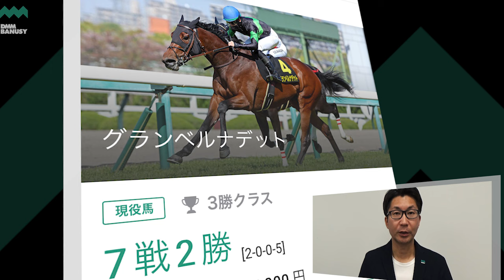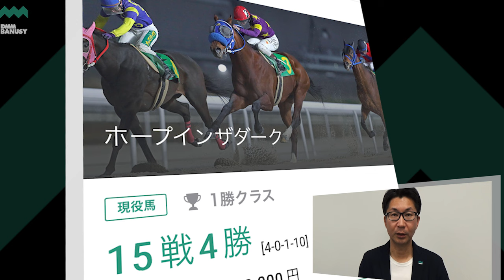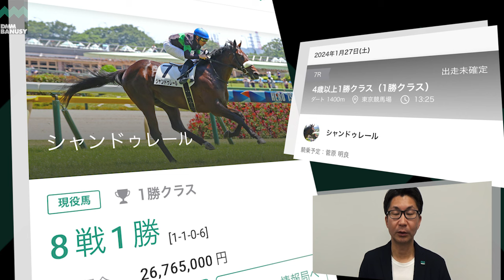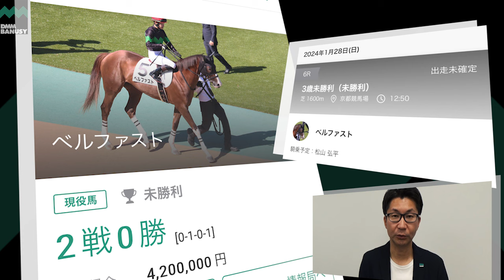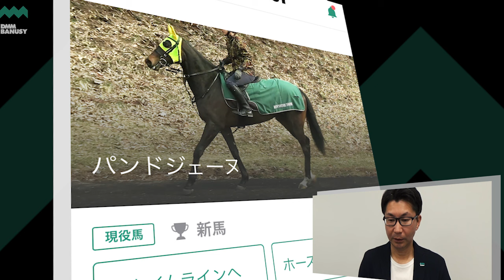【椎チャンネル】椎名の馬部屋_1/11撮影_近況報告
椎名の馬部屋、近況報告のコーナーです。
今回は各地の現況を中心にお届けします。